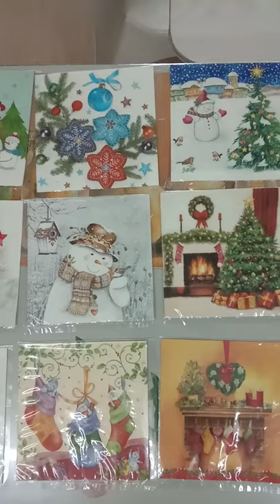Decoupage Napkins Chrismas Collections🎄🎄🎄 House of Decoupage Art and Crafts - +6019 8810139 Ann